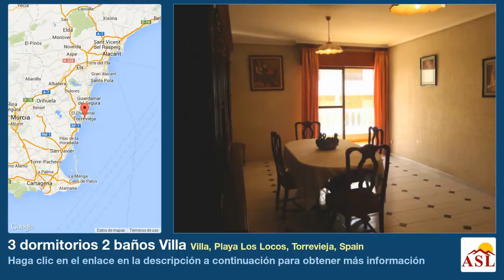3 dormitorios 2 baños Villa se Vende en Villa, Playa Los Locos, Torrevieja, Spain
Más información en Villa se Vende en Villa, Playa Los Locos, Torrevieja, Spain con 3 dormitorios, 2 baños

Apartamento en Torrevieja con fantásticas vistas al mar. Este municipio se encuentra en un paraje de alto valor paisajístico y ecológico a orillas del Mediterráneo y junto a las lagunas de La Mata y Torrevieja. Desde esta vivienda podrá obtener a pie a toda clase de servicios, como bares, restaurantes, tiendas, farmacias… Y dentro del municipio podrá obtener todo tipo de comodidades como centros comerciales, cines, grandes supermercados, colegios y mucho más.

  Este apartamento de 130 m2 cuenta con 3 dormitorios bastante grandes, el dormitorio principal y los otros dos con capacidad para dos personas en cada dormitorios, dos baños totalmente completos con bañera, una cocina independiente totalmente equipada y un amplio salón-comedor con vistas al mar, desde el se puede acceder al balcón en el cual tiene cavidad para mesas y sillas y desde allí podrá comer con fantásticas vistas.

  Esta vivienda se encuentra a 50 metros de la playa. Esta playa tiene el nombre de Playa de Los Locos, ubicada al norte de la ciudad y cuenta con todo tipo de servicios. Es un tipo de playa de arena dorada y fina, con aguas tranquilas y paseo marítimo. Cuenta con zonas lúdicas tanto en la arena como en plataformas situadas en el mar. Esta adaptada para minusválidos y cuenta con servicio de alquiler de tumbonas y sombrillas y con vigilancia por parte de la Cruz Roja.